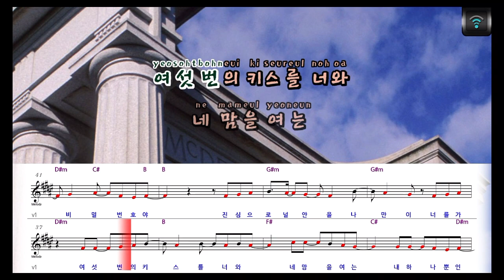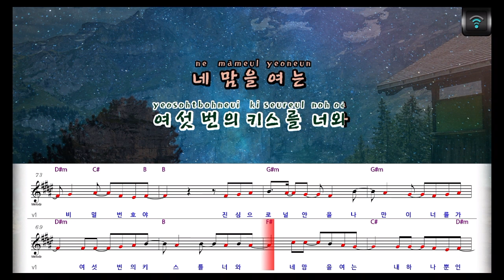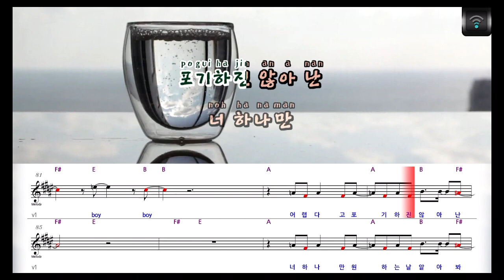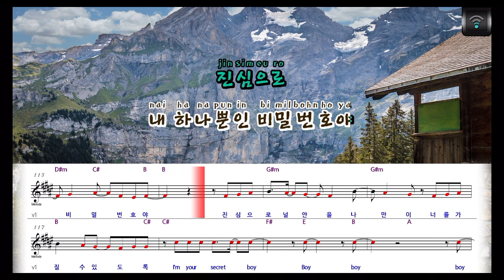[🎙노래방플리] 빅원 🎶 비밀번호486 karaoke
🎼전체가사
한 시간마다 보고싶다고
감정없이 말하지 않아
흔하게 널린
연애지식은 바보 같잖아
백 번을 넘게
사랑한다고
감동 없이 말하지 않아
잘 잡혀가던
분위기마저 깨버리잖아
나는 네 생각보다
단순하지 않아
행복하게 만드는 방법도
너한테는 달라
하루에 네번
사랑을 말하고
여덟번 웃고
여섯번의 키스를 너와
네 맘을 여는
내 하나뿐인 비밀번호야
진심으로
널 안을 나만이
너를 가질 수 있도록
I'm your secret boy
Boy boy boy boy boy
깜깜한 밤
어둠이 무서울 때
걱정말고 날 품에 안아
널 안은
나는 보름달처럼
가득차는 걸
나는 네 생각보다
단순하지않아
너한테는 달라
하루에 네번
사랑을 말하고
여덟번 웃고
네 맘을 여는
진심으로
널 안을 나만이
어렵다고
포기하진 않아 난
너 하나만
원하는 날 알아봐
바람둥이 같던
내가 너에게
저 별을 다
따주고 싶은 걸
널 사랑하고
아낄 줄 아는
나를 갖길 바래

하루에 네번
사랑을 말하고
여덟번 웃고
네 맘을 여는
진심으로
널 안을 나만이